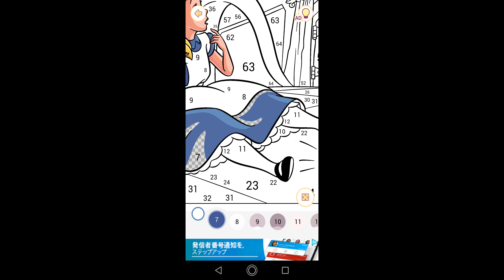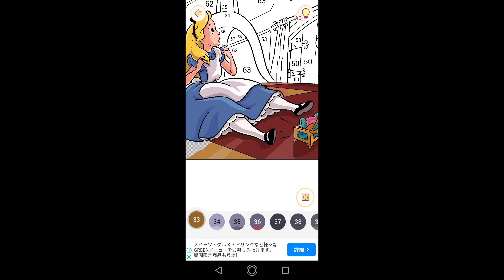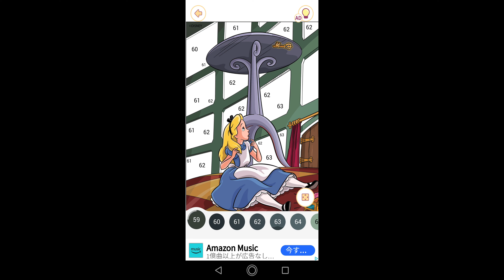【アリスとドアノブ】#315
00:00始まり（OP）
00:07塗り絵制作開始
04:55アリスとドアノブ完成
0509お写真を保存
05:11終了（ED）

今回は不思議の国のアリスに登場するアリスとドアノブの塗り絵を制作致しました。

アリス：ビクトリア朝時代頃の女の子。彼女は突然兎を見つけた。そして兎の穴にたどり着いて入ると、奇抜の世界へ迷い込んでしまい、自身の身長が大きくなったり、小さくなったりとなる。しかし、その夢は空想であった。年の離れた姉一人がいる。

突然、空想の夢の中へ。ホワイトラビットを追って、木の中を覗いたが、手を滑らせて落ちてしまう。着いた先は奇妙な空気が溢れるふしぎの国だった。迷う途中でマッドハッター達と出会う。

ドアノブ：不思議の国へのドアに付いているドアノブ。

アリスが迷い込んだ先の部屋で見つけた。アリスは彼を開けようとするが、デカすぎるため通行はダメと喋る。映画の最後でアリスが彼を使って、脱出しようとするが、もう外にいると言う。

関連動画